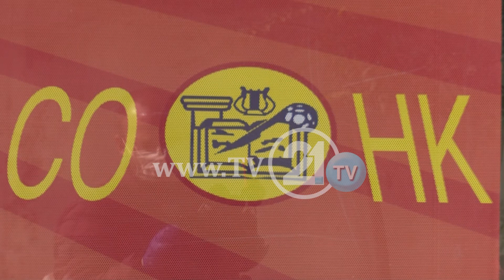ЕДЕН НАСТАВНИК РАБОТИ ПРЕКУ 10 ЧАСАБАРААТ ПОВИСОКА ОКТОМВРИСКА ПЛАТА, ВО СПРОТИВНО БОЈКОТ